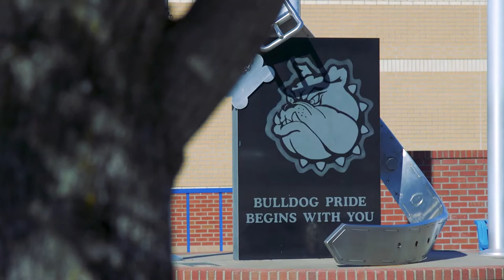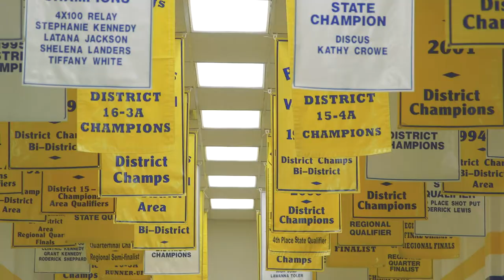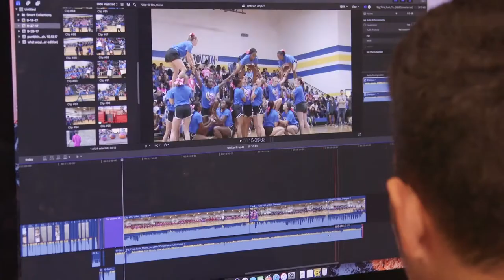CHAPEL HILL ISD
The Chapel Hill Way